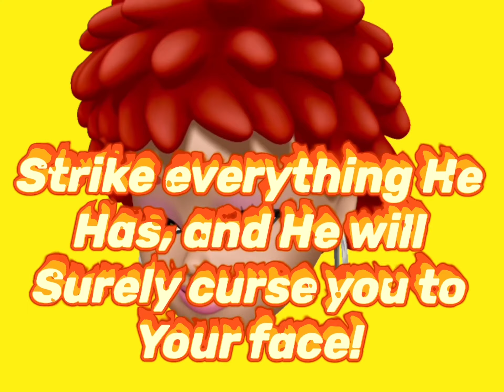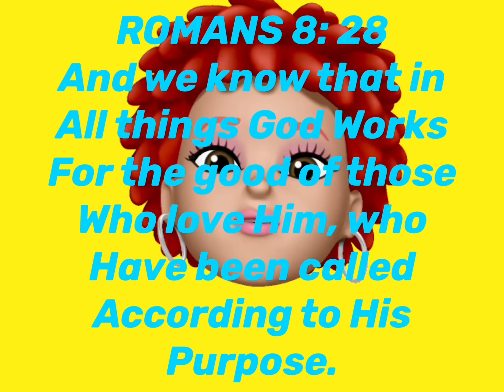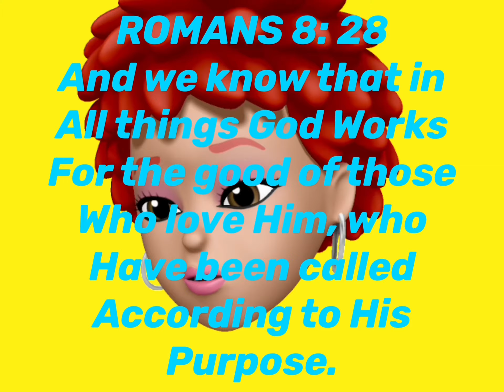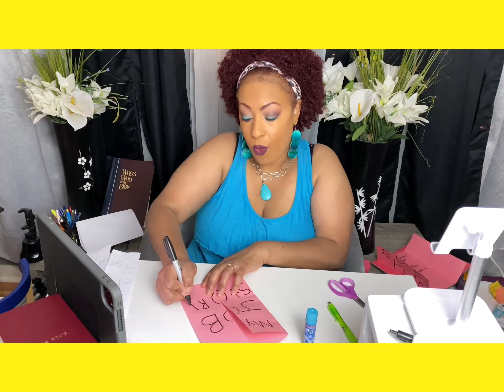New Direction Children’s Church| The Story Of Job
We don’t own the rights to the music used in this video.